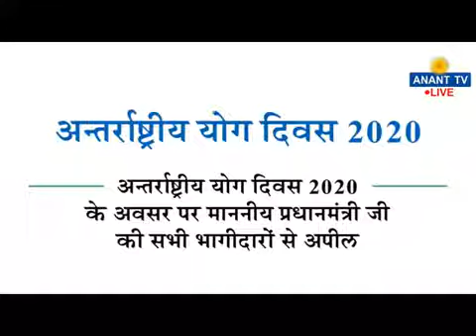ANANT TV LIVE is one of the leaders in news and entertainment programmes in India & abroad